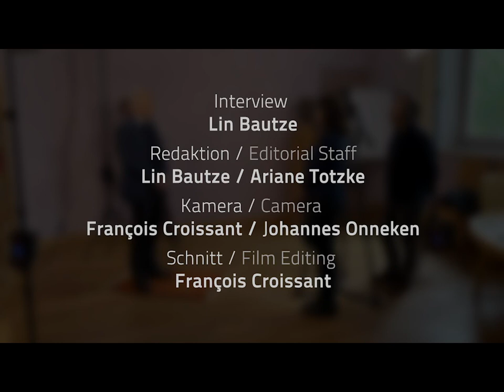Human and Agricultural Health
In the video "human and agricultural health" from the series "Agriculture meets Medicine" we discuss how agricultural health and human health are interrelated with one another.

The Section for Agriculture at the Goetheanum is one of eleven Sections of the School of Spiritual Science at the Goetheanum, Dornach/Switzerland. Its main tasks are to coordinate and give new impulses to the biodynamic movement worldwide. We organize courses, seminars, working groups, conferences, lecture tours and publications for people who seek to deepen their knowledge of agriculture out of anthroposophical spiritual science. We carry out research and development projects. A key concern for us lies in stimulating individuals to take on responsibility in agriculture, gardening, processing, and trade, in nutrition, inner work, and public relations.